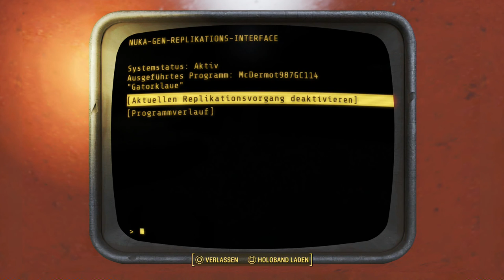Let's Play Fallout 4(Sehr Schwer)[Deutsch,Blind]Ep.317 - Cito und die Monster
Du Cito ich Jane!

Fallout 4
Genre: RPG / Ego-Shooter

Sprache:Deutsche Sprachausgabe,Deutsche Untertitel und Kommentare
Blind: Ja
Schwierigkeitsgrad: Überleben
Sonstiges: /

Vault 111.